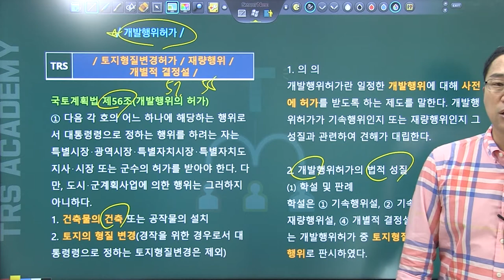#248 개발행위허가